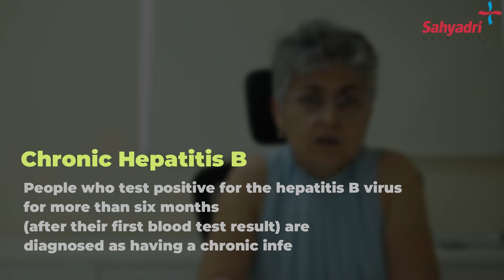हेपेटाइटिस बी क्या है?- लक्षण, बचाव के उपाय और सही इलाज | Hepatitis B in Hindi | Dr. Nisha Kapoor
तो आज इस वीडियो में Dr. Nisha Kapoor (Gastroenterologist) , हेपेटाइटिस बी क्या है?- लक्षण, बचाव के उपाय और सही इलाज (Hepatitis B in Hindi) इस विषय पर  महत्वपूर्ण जानकारी देनेवाली है।

Hepatitis B एक वायरस है जो लिवर के अंदर इन्फेक्शन पैदा करता है और इसका जो genetic material यनेके DNA सेल्स के साथ घुल मिल जाता है , जिसके कारन उसे बहार निकलना मुश्किल पड़ता है।

Acute Hepatitis B अगर बचपन में किसीको होता है तो 90% संभावना रहती है की आगे जाके यह Chronic Hepatitis B में परिवर्तित हो जायेगा।
लेकिन adults में अगर Acute Hepatitis B हो जाए तो आगे जाके उनमेसे 5% लोगोको Chronic Hepatitis B हो सकता है।

जिनको Chronic Hepatitis B होता है वो आगे जाते उनमेसे 20-30% लोगो में cirrhosis of liver होने की संभावना होती है।  Cirrhosis of liver , Chronic Hepatitis B में ५ साल के अंदर हो सकता है। और यह Liver cancer केलिए जिम्मेदार होता है। इसीलिए इसके बारेमें जानना और इसकी रोकथाम करना जरुरी है।

Prevention of Hepatitis B
- इसकी रोकथाम हम इसके वैक्सीन के तीन dose लेके कर सकते है।
इसे पहले हमे HBsAg की जांच करनी जरुरी है , अगर HBsAg negative है तो हमे तीन doses vaccination के लगेंगे।
अगर HBsAg positive है तो हमे hepatitis B हो चूका है और vaccination यहाँ पे काम नहीं करती है।

यह doses 0- १ महीना - ६ महीनेके अंतराल पे लगेंगे। आजकल सरकार ने Universal organizational Programme है , उसके अंतर्गत सभी बच्चोकेलिए यह अनिर्वाय किया है की सबको यह vaccination मुफत दाम में , सरकारी अस्पतालों में मिले।

अगर किसीको Chronic Hepatitis B है तो डॉक्टर्स इन्फेक्शन को कण्ट्रोल कर सकते है। Chronic Hepatitis B पूरी तरह से शरीर मेसे निकालना है काफी मुश्किल होता है।  इसमें conversion rate 1% से भी कम होता है। इसके इलाज केलिए पेशेंट को आजीवन गोलिया खानी होती है। और साल में एक बार Liver function tests या ultrasound या AFP test करना पड़ता है।  इसके साथ और भी टेस्ट होते है जो डॉक्टर्स को बताते है की गोलियों की आवश्यकता है या नहीं।

जिनमे पहले Acute Hepatitis B हो चूका होता है उनमे Hepatitis B passive होता है वह liver में कोई सूजन पैदा नहीं करता है।  ऐसे में ट्रीटमेंट की आवश्यकता नहीं होती है उनको केवल follow up की आवश्यकता होती है।
प्रेग्नेंट महिलाये जिनमे Hepatitis B है उनको आखरी तीन महीनोंमें treatment शुरू की जाती है ताकि यह बच्चे में ना फैले जो एकसाल तक चलता है |

हम आपके सरे सवालों के जवाब देने की कोशिश करेंगे |

1.एसिडिटी का इलाज  : एसिडिटी का इलाज

Thanks!